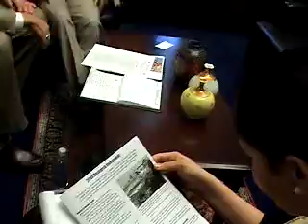Ileana meets with Karl Haven of the Florida Sea Grant College Program